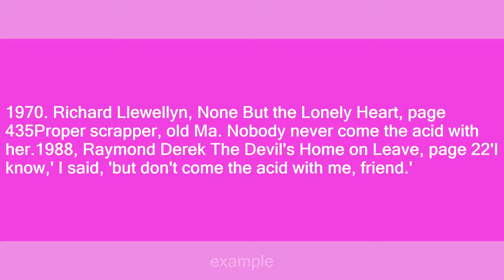come the acid